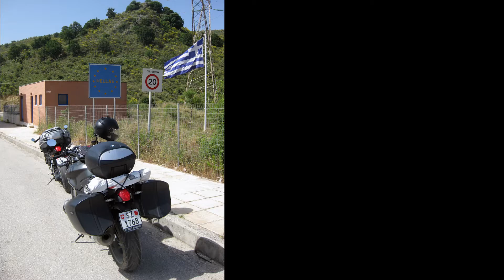Roadmovie f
une voyage en moto en Grèce